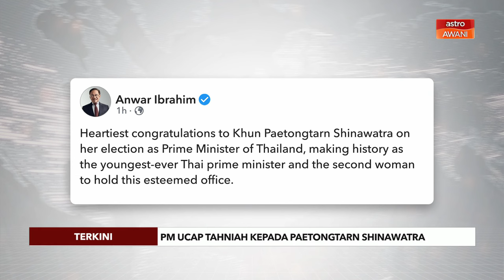[TERKINI] PM ucap tahniah kepada Paetongtarn Shinawatra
Perdana Menteri Datuk Seri Anwar Ibrahim menzahirkan ucapan tahniah kepada Paetongtarn Shinawatra yang berusia 37 tahun sebagai Perdana Menteri Thailand yang baharu.